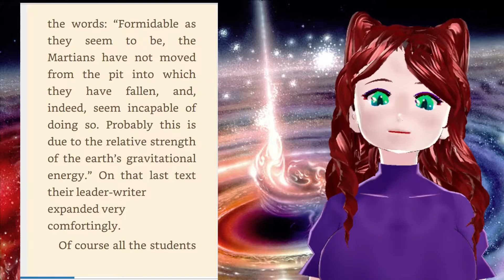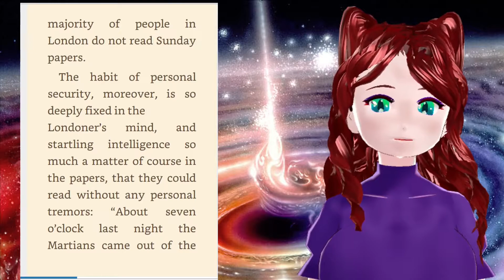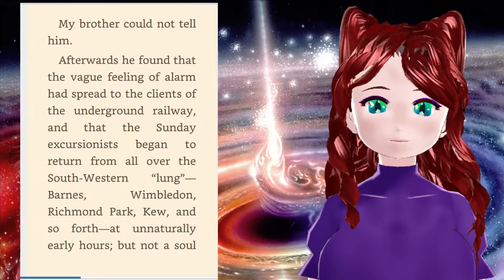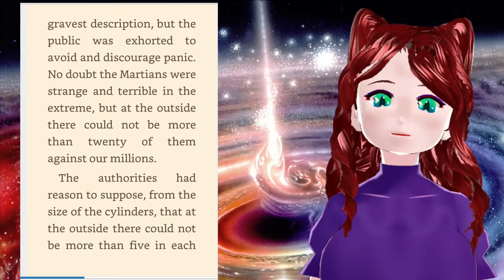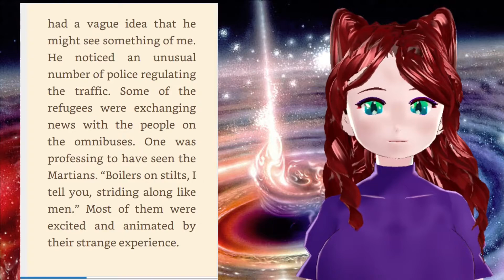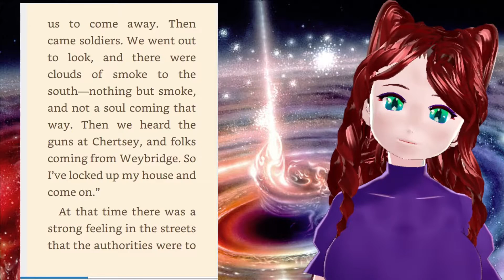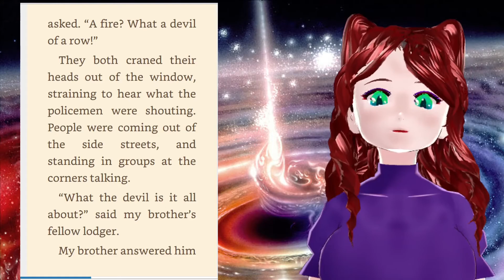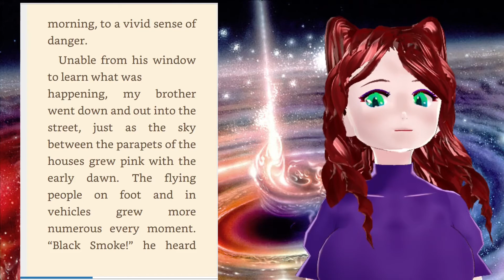War of the Worlds Ch 14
MallowCat's Playroom is a wholesome part of this complete internet! Come play with me!